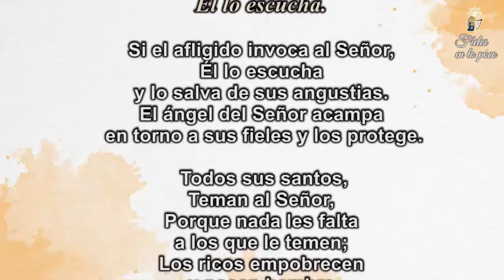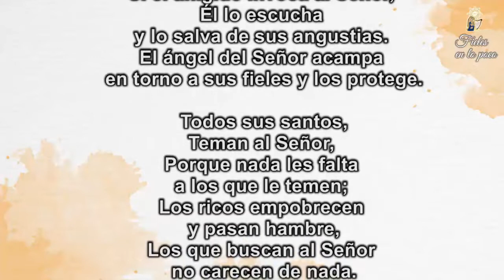129. Fieles en lo poco – Miércoles 30 de Junio de 2021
😏A la luz del 🔥Espíritu Santo meditemos en este día el 📖Salmo 33, el cual nos invita a 👀buscar al 💒Señor como nuestro refugio ante las dificultades y a 🏃confiar en Él, que siempre vela por nosotros. No tengamos 😢miedo, abandonémonos en el 💕amor misericordioso del Señor, que siempre nos cuida💞